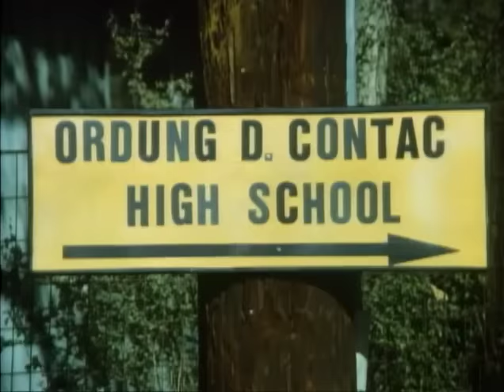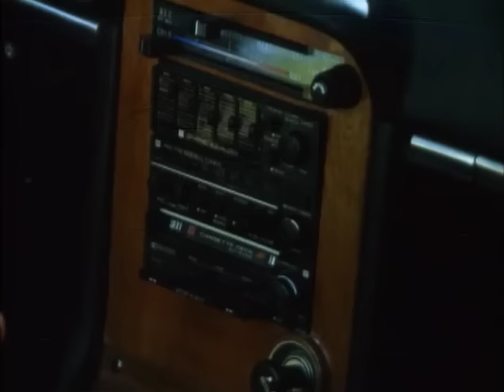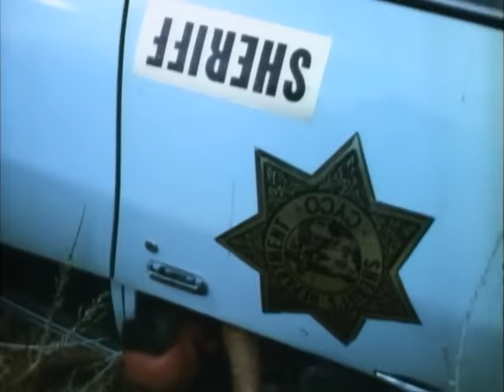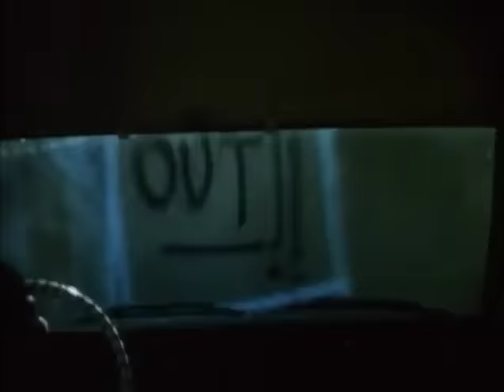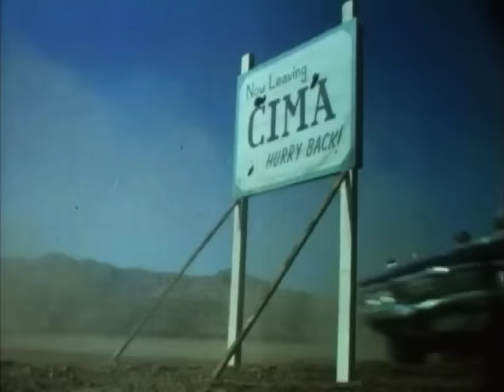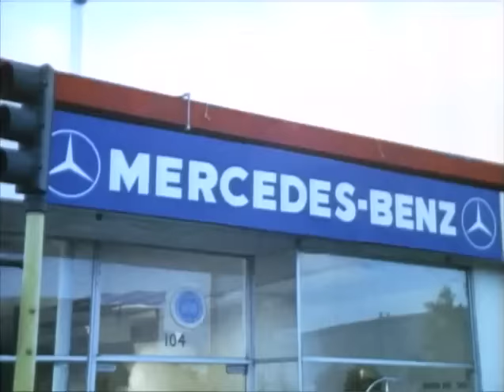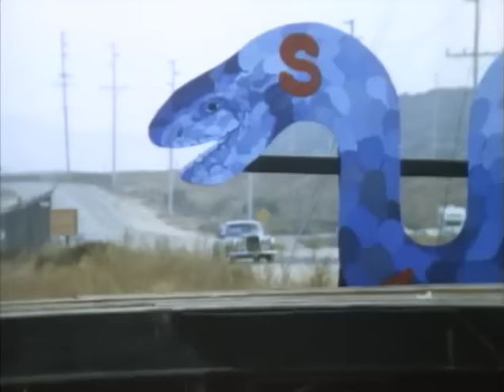Smokey Bites the Dust (1981) Full Movie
This movie follows the rivalry between a small-town southern sheriff and a small-town teenaged thief who steals cars and destroys them with the sheriff's daughter by his side.